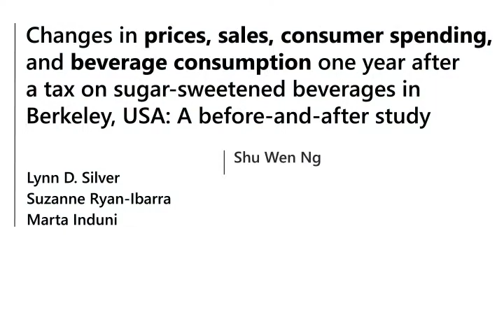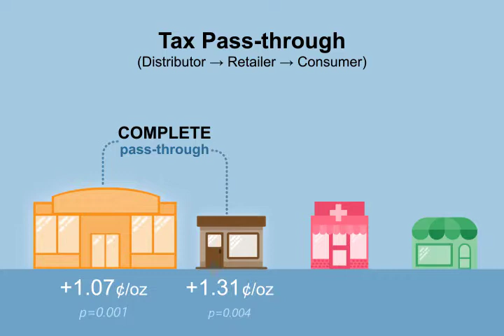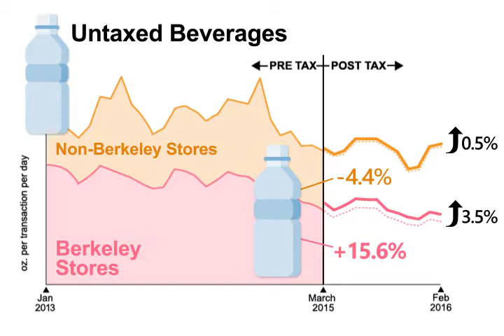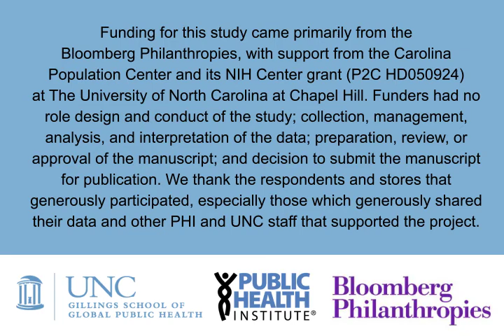Beverage tax in Berkeley, California: A study of the first year's results (extended edit)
Taxes on sugar-sweetened beverages (SSBs) meant to improve health and raise revenue are being adopted, yet evaluation is scarce. This study examines the association of the first penny per ounce SSB excise tax in the United States, in Berkeley, California, with beverage prices, sales, store revenue/consumer spending, and usual beverage intake.